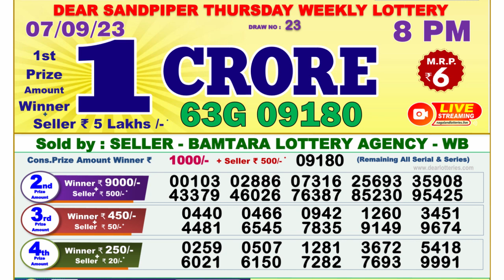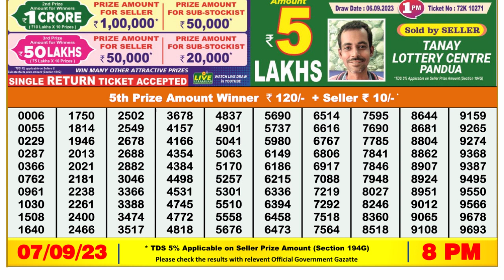Nagaland Lottery Sambad Live 8pm 07.09.23